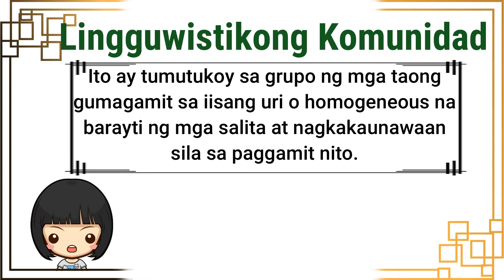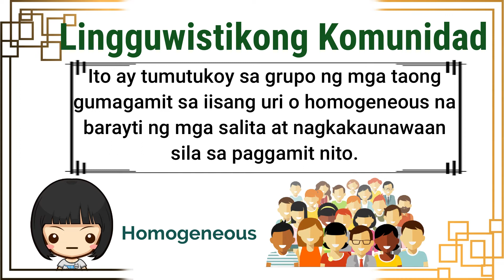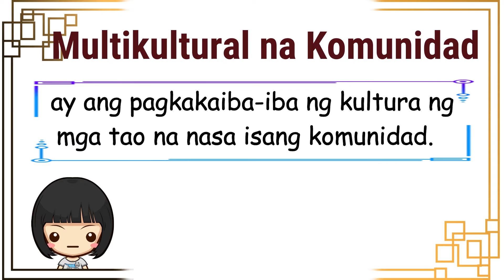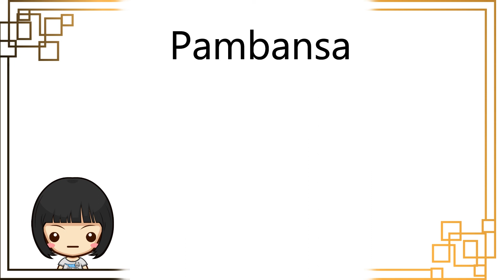Aralin 2: Lingguwistiko at Multikultural na Komunidad SHS Grade 11 MELCs (Part 1)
Komunikasyon at Pananaliksik sa Wika at Kulturang Pilipino (Aralin 2)

Lingguwistiko at Multikultural na Komunidad (Part 1)
Senior High School (MELCs)